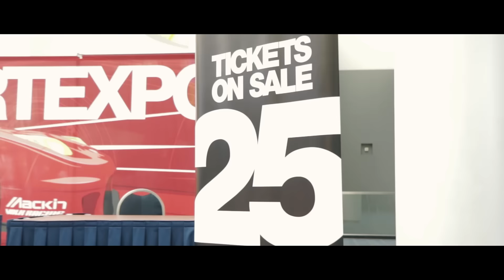Import Expo DC 2016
Short one

Camera Gear:
Canon 80D Body
Canon 17-55 f/2.8
DJI Ronin